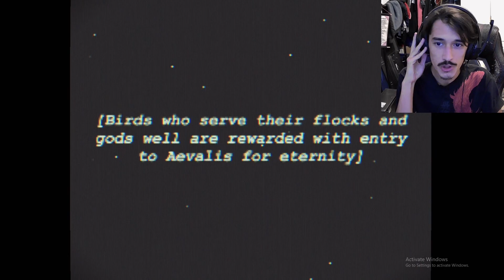This Game is TOO HARD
Brownboy plays Burd a free to play flashgame that is full of rage